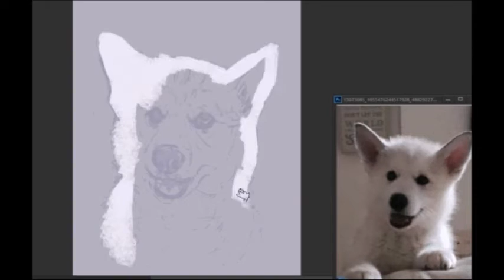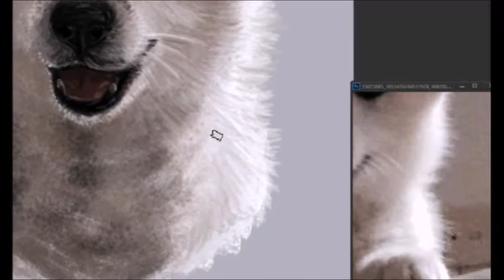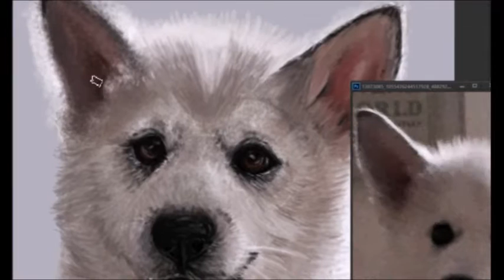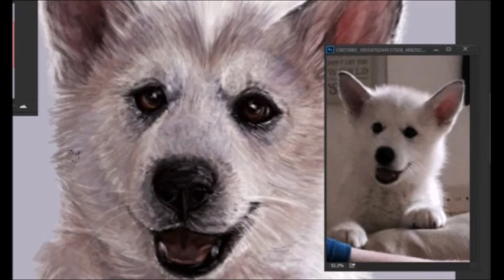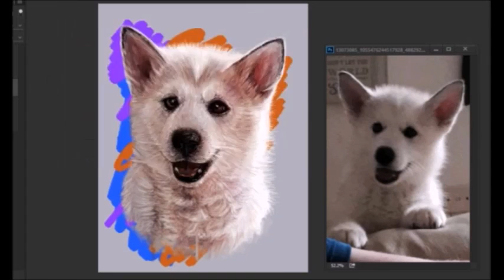Star Digital Speedpaint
Commissioned Digital speedpaint  pet portrait of a puppy version of Star for Donna

Recorded with: Hypercam2
Edited in: WMM
Time taken: 2 hours